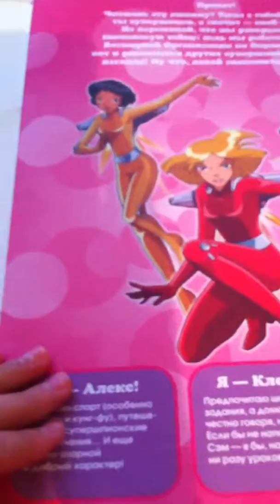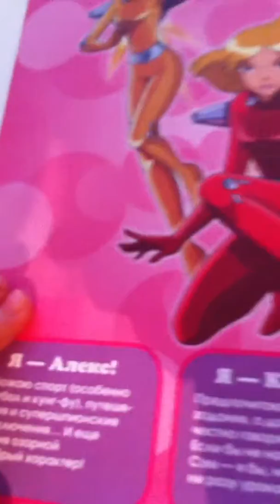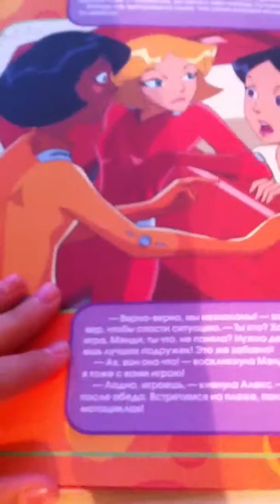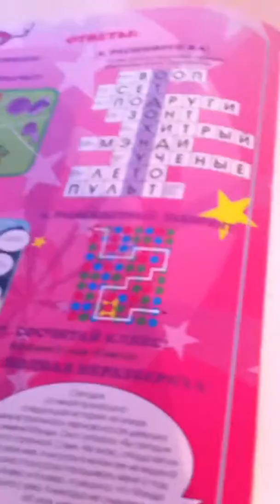Журнал дело клякс шпионки